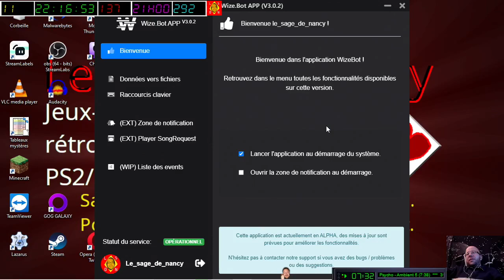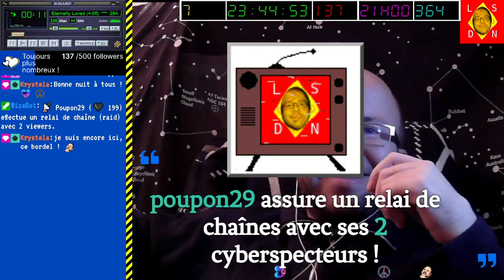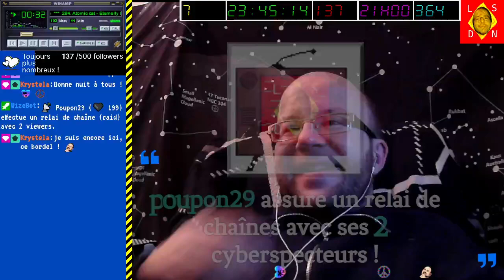[16-10-2022] American Truck Simulator (la suite !) [LSDN]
Suite et prolongation exceptionnelle en soirée de notre balade virtuelle sur les routes américaines en bavardant entre copains sur Discord, en plus d'un public nombreux dans le tchat !
Merci à vous toutes et tous pour ce merveilleux moment.